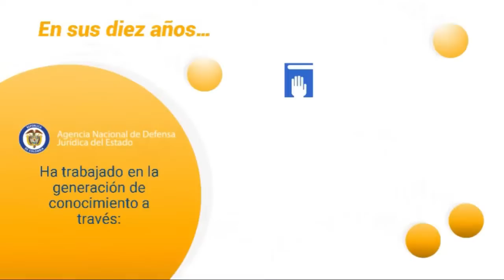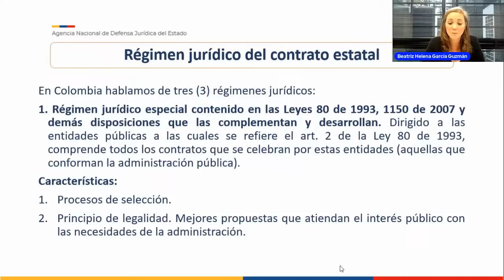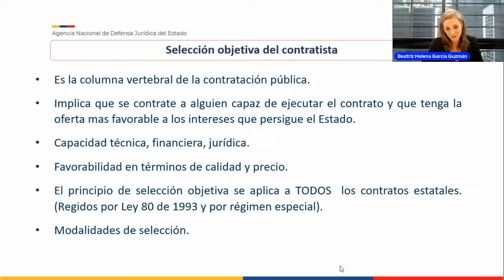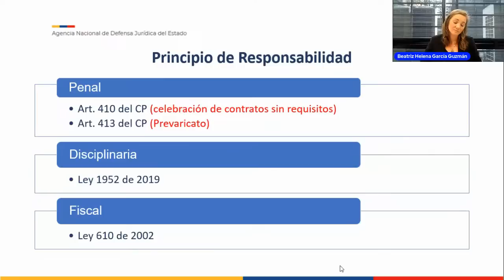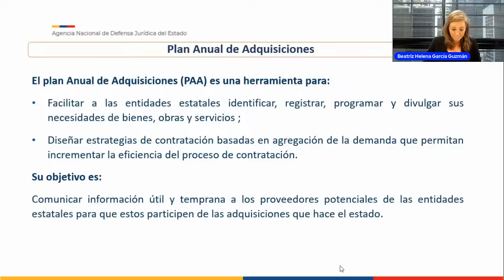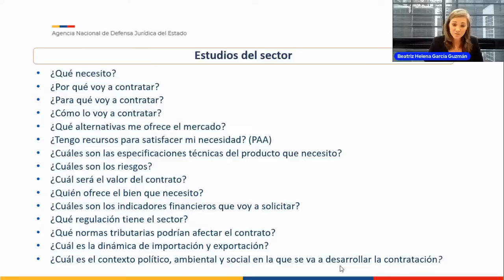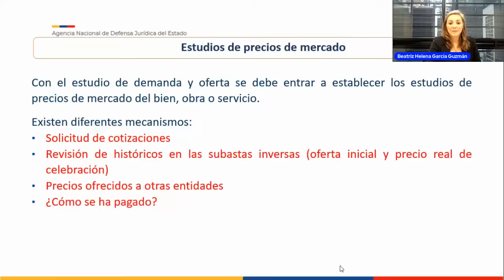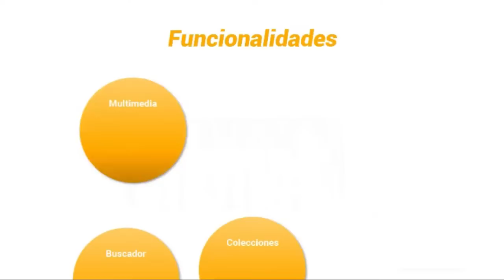El deber de Planeación